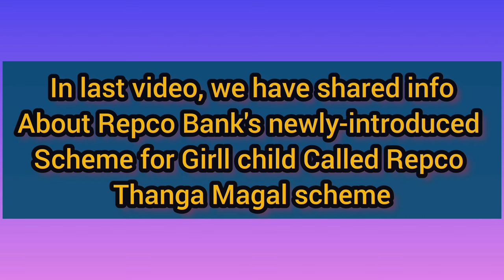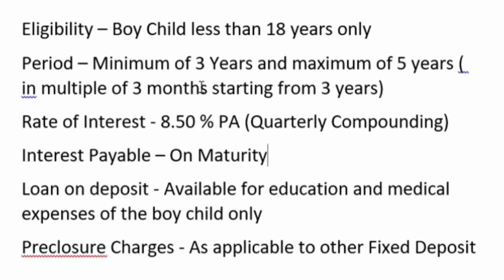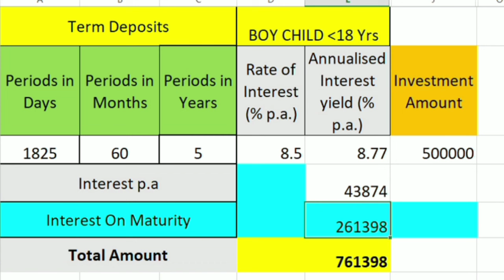REPCO ANBU MAGAN | Only for Boy Child | 5,00,000 முதலீடு - 2,61,398 வட்டி மட்டும் | From 15/09/2023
REPCO ANBU MAGAN - A Super-Duper Scheme exclusively for Boy Child from Repco Bank that offers Higher Interest Rate in Short Term from 3 Years up to 5 Years. 5,00,000 முதலீடு - 2,61,398 வட்டி மட்டும்